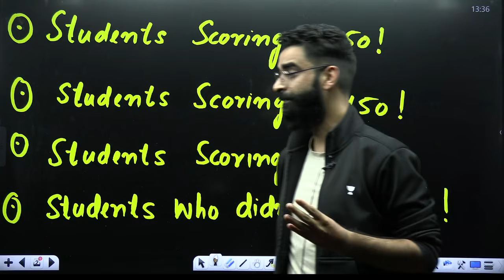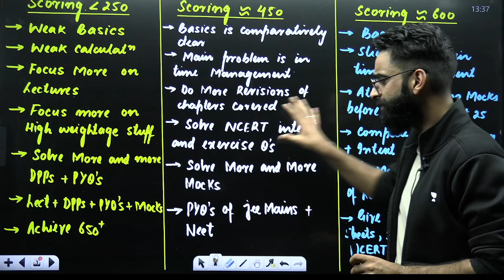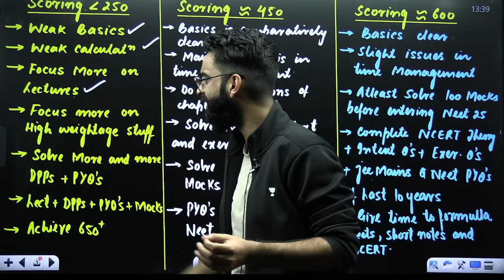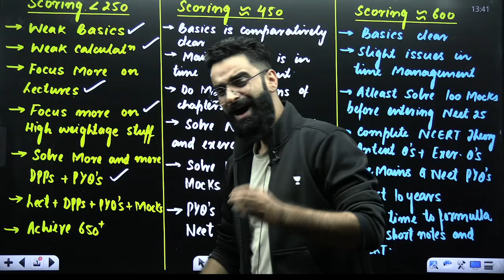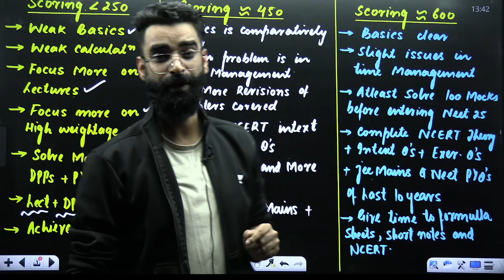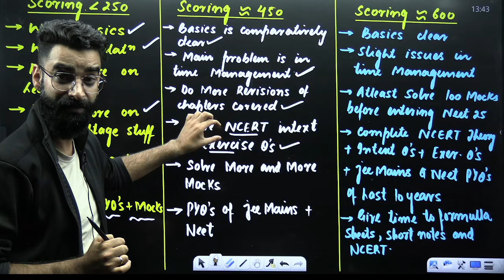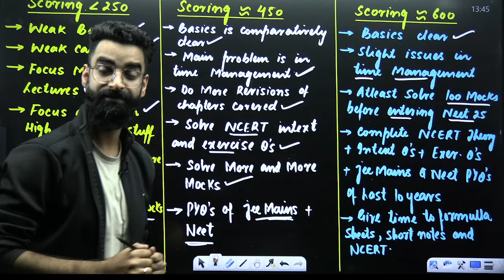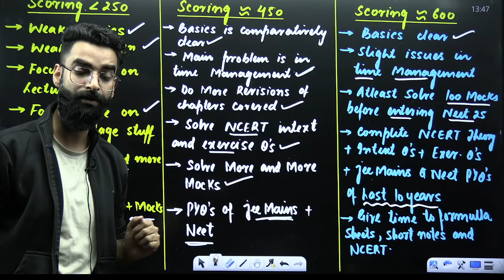Oct To NEET 2025: The Best Strategy You Need To Follow! Zero To 700+ Wassim bhat